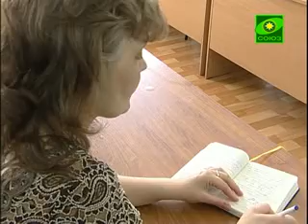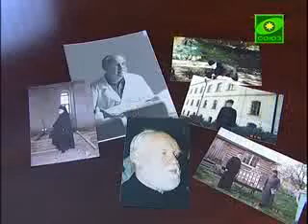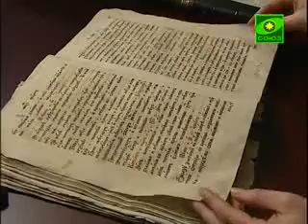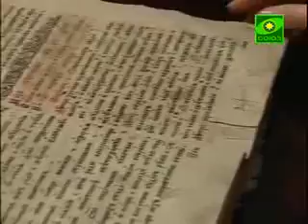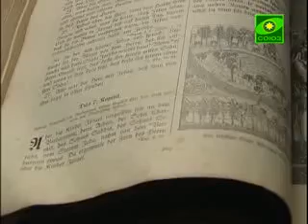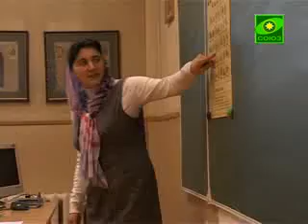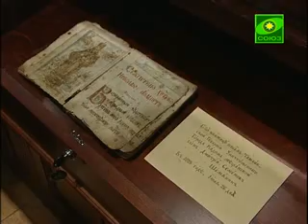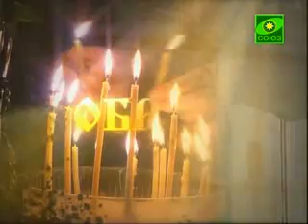Новости Рязанской епархии. Выпуск от 12 апреля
15 лет Свято-Димитриевской обители; Визит православного психолога; Новый экспонат; Благовещение; Православная библиотека;